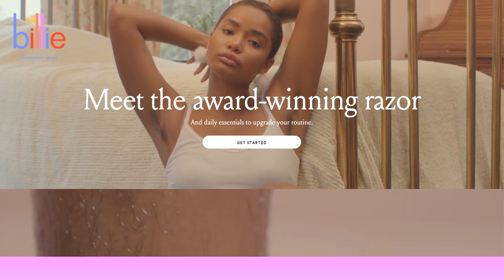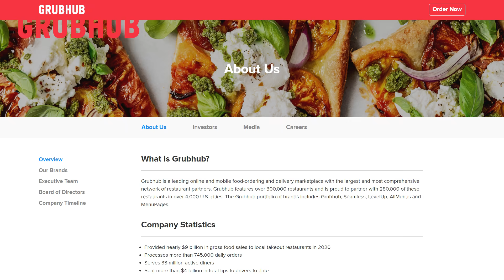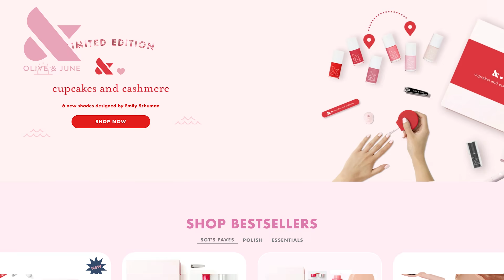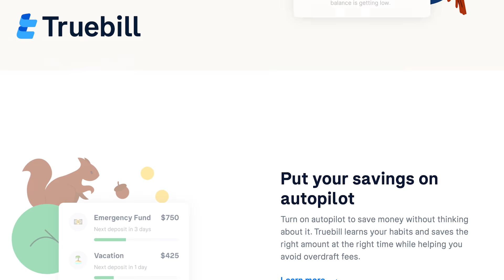The Proposal with Alan Dale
Rachel and Melinda discuss “The Proposal,” (S1 Ep24). They’re joined by Alan Dale, who you may know from Entourage, Lost, and Dynasty, but most likely, The OC, where he played Caleb Nichol.

Hear how this New Zealand kiwi made his way to the US to expand his acting career where he’s played several roles, many of them ending in a heart attack! Alan shares his favorite acting role, tells a story of a hair mishap the day they shot the famous booty call scene, and comments on why Caleb proposes to Julie.

In The Proposal, which some refer to as “the episode that destroyed everything,” the hosts discuss how the gruesome twosome’s union will change the lives of all characters on the show. Find out which storyline Rachel loved and the scene she couldn’t stop laughing while shooting, plus, way more memories from this episode.

The Proposal Synopsis: The Balboa Lighthouse is almost open but a major roadblock, the loss of their liquor license, stands to ruin it all. Luke is leaving Newport but first wants forgiveness from Marissa. When neither she nor Julie will talk to him, he drinks too much and nearly dies. Caleb proposes to Julie and to make her happy, strikes a deal with Marissa. Seth and Summer undergo a massive home repair project to make Marissa feel more at home at Jimmy’s.

Hungry? Grubhub to the rescue! Get a Free Delivery Perk on your first order from Panera of $15 or more.

Don’t fall for subscription scams.